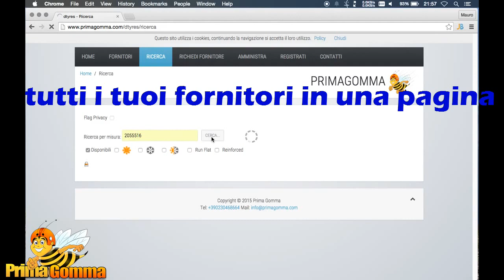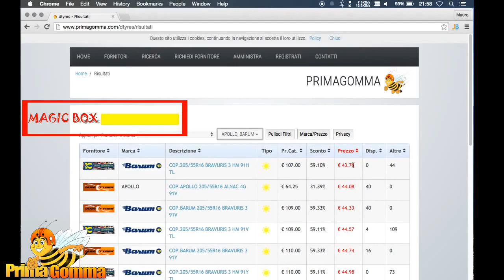Scopri Prima Gomma